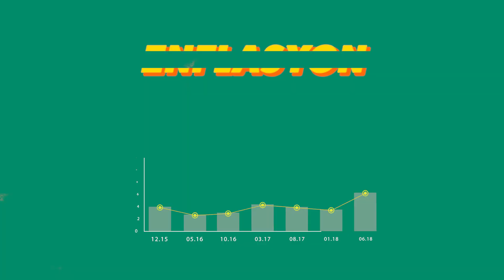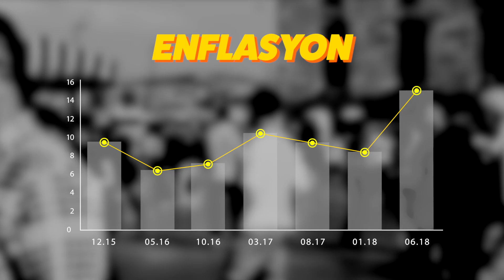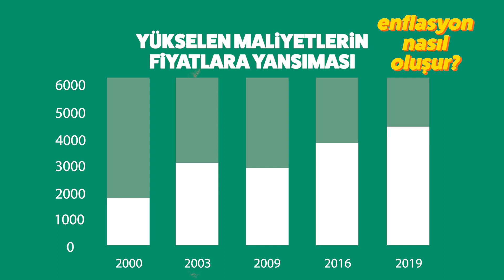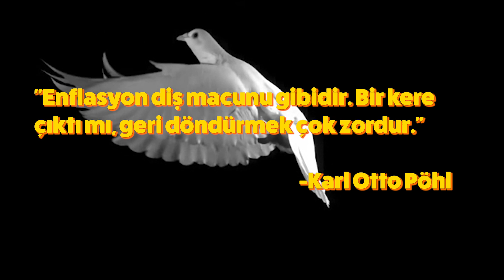Enflasyon Nedir? I Enflasyon diş macunu gibidir, bir kere çıktı mı...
Enflasyon Nedir? I Enflasyon patladı I Enflasyon Sorunu I Yüksek Enflasyon

Bu haftaki Nedir formatımızda; enflasyonun tanımı, enflasyonun ne demek olduğu ve enflasyon neden oluşur ve nasıl düşer gibi enflasyonla ilgili soruları yanıtlıyoruz.

Temel olarak enflasyon, mal ve hizmetlerin fiyatlarının artması olarak tanımlanmaktadır. Türkiye’de enflasyonun artışı ve yükselişi ile malların fiyatlarında, işsizlik oranlarında, paranın değerinde, vergi miktarlarında, faiz oranlarında ve halkın alım gücü ve gelir-gider dengesi üzerinde ciddi etkileri olmaktadır.

İŞLEMEMİZİ İSTEDİĞİNİZ KONULARI LÜTFEN YORUMLARA YAZIN

Yapım: 321Media